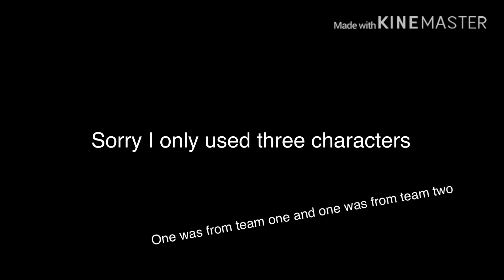Survivor opening |gacha life | for ocean anime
This is for a series ocean anime will be doing, also I could only use three characters so I got one from each team and the host